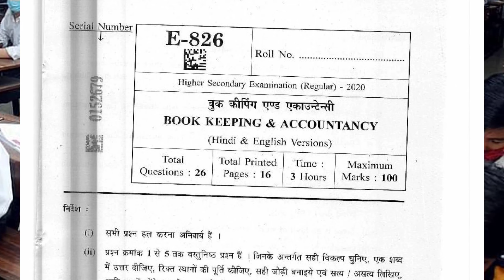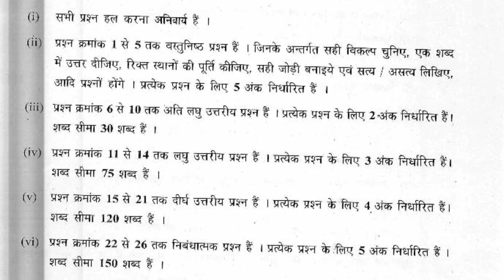इस बार 10th,12th की कॉपी ऐसे चैक होगी mp borad copy checking 2022 बोर्ड की कॉपी कैसे चैक होती है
एमपी बोराड एमपी बोर्ड परिणाम 2022 एमपी बोर्ड 12 वीं परिणाम 2022 एमपी बोर्ड परीक्षा समाचार 2022 आज एमपी बोर्ड समाचार आज एमपी बोर्ड 10 वीं परिणाम 2022 एमपी बोर्ड परीक्षा समाचार 2021-22 आज एमपी बोर्ड परिणाम  2022 कब आएगा एमपी बोर्ड परीक्षा 2022 एमपी बोर्ड आधिकारिक एमपी बोर्ड एडमिट कार्ड 2022
ओ एमपी बोराड परिणाम एमपी बोर्ड परिणाम 2022 कब आएगा एमपी बोर्ड परिणाम एमपी बोर्ड परिणाम कब आएगा एमपी बोर्ड परिणाम 2022 एमपी बोर्ड परिणाम कैसे देखे एमपी बोर्ड परिणाम समाचार एमपी बोर्ड परिणाम कब आएगा 2022 एमपी बोर्ड परिणाम 2022 कक्षा 12 एमपी  बोर्ड परिणाम 2022 कक्षा 10 एमपी बोर्ड परिणाम कब तक आएगा
एमपी बोराड परिणाम केबी एमपी बोर्ड परिणाम कब आएगा एमपी बोर्ड परिणाम कब आएगा 2022 एमपी बोर्ड परिणाम कब तक आएगा एमपी बोर्ड परिणाम कब आएगा एमपी बोर्ड परिणाम कब जरी होगा एमपी बोर्ड परिणाम कब आएगा 2022 ka एमपी बोर्ड परिणाम  कब रहा है एमपी बोर्ड रिजल्ट कब खुलेगा एमपी बोर्ड रिजल्ट कब घोषित होगा एमपी बोर्ड रिजल्ट कब आएगा कक्षा 10वीं
एमपी बोराड परिणाम कैसे एमपी बोर्ड परिणाम कैसे देखे एमपी बोर्ड परिणाम कैसे निकले एमपी बोर्ड परिणाम कैसे बनेगा एमपी बोर्ड परिणाम कैसे देखता है एमपी बोर्ड परिणाम कैसे देखे 2022 एमपी बोर्ड 2022 परिणाम कैसे क्यू बनेगा एमपी बोर्ड का परिणाम  कैसे बना है एन एमपी बोर्ड पुराना परिणाम कैसे देखे
बोर्ड परीक्षा कॉपी चेक बोर्ड परीक्षा कॉपी चेक कैसे होती है बोर्ड परीक्षा कॉपी चेक लाइव बोर्ड परीक्षा कॉपी लाइव वीडियो बोर्ड परीक्षा कॉपी चेक 2022 बोर्ड परीक्षा में कॉपी चेक वीडियो बोर्ड परीक्षा कॉपी चेकर बिहार बोर्ड परीक्षा कॉपी चेक  10वीं बोर्ड परीक्षा की कॉपी चेक बोर्ड परीक्षा में कैसी कॉपी चेक करता है बोर्ड परीक्षा की कॉपी कौन चेक करता है